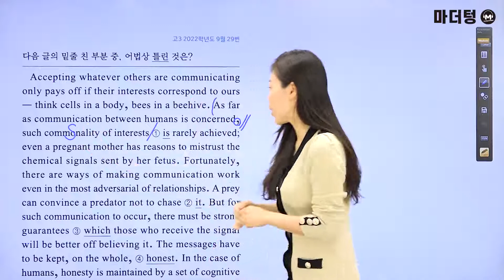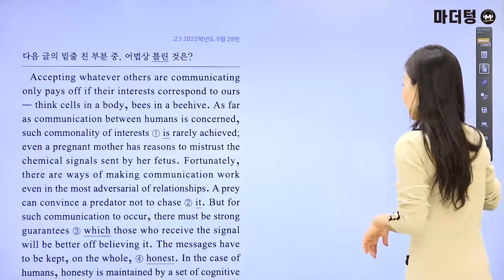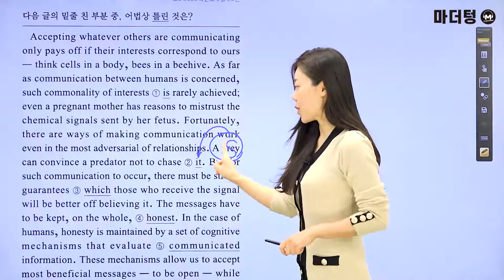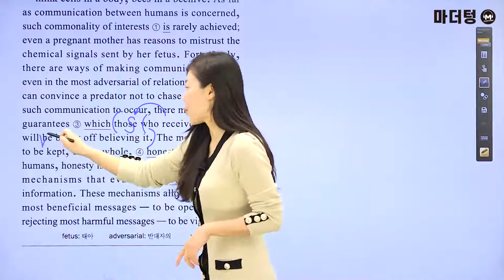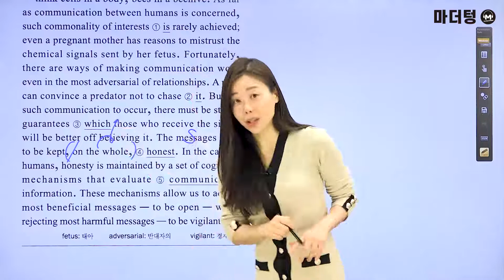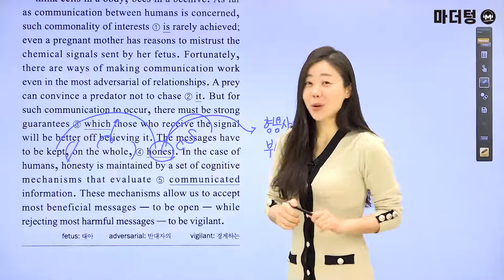[마더텅] [수능기출 영어 어법어휘] 2022학년도 9월 29번 (해설 : 강산 선생님)